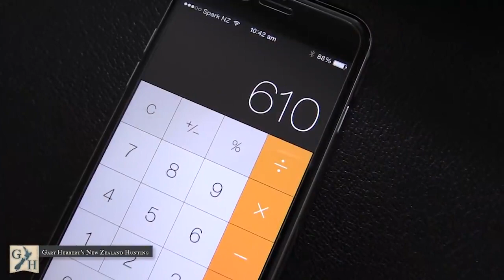Caccia Al Cervo in Nuova Zelanda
Una bella battuta di caccia al cervo con Gary Herbert's in Nuova Zelanda
Per nuovi subscrivers al vostro canale accedete a:
Troverete le opzioni completamente gratuite